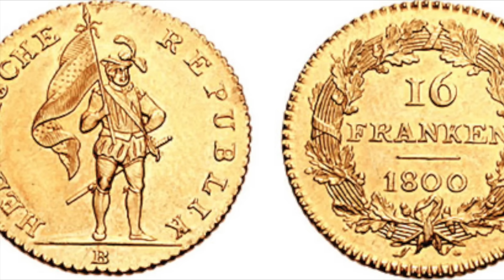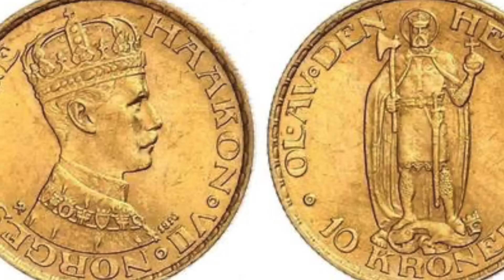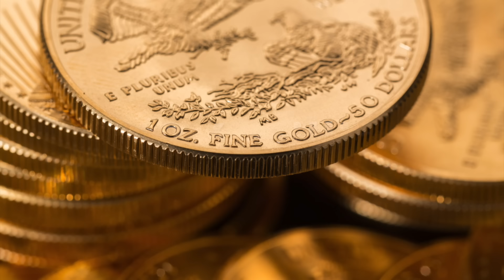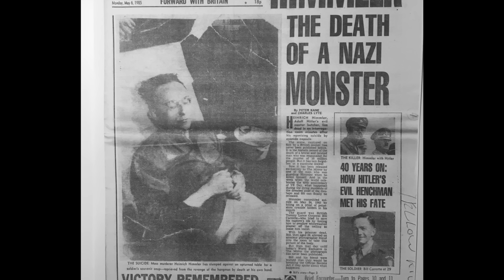The Death of Himmler - Episode 6: Himmler's Gold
What's the link between Himmler's decision to go south, a mountain hideout and a secret gold bullion stash? All will be revealed...

Dr. Mark Felton FRHistS is a well-known British historian, the author of 22 non-fiction books, including bestsellers 'Zero Night' and 'Castle of the Eagles', both currently being developed into movies in Hollywood. In addition to writing, Mark also appears regularly in television documentaries around the world, including on The History Channel, Netflix, National Geographic, Quest, American Heroes Channel and RMC Decouverte. His books have formed the background to several TV and radio documentaries. More information about Mark can be found

Credits: US National Archives; Library of Congress; Bundesarchiv; Thomas Quine; TerraX_Bin